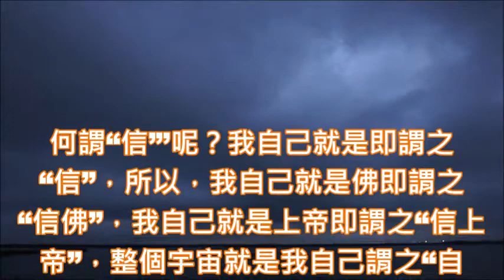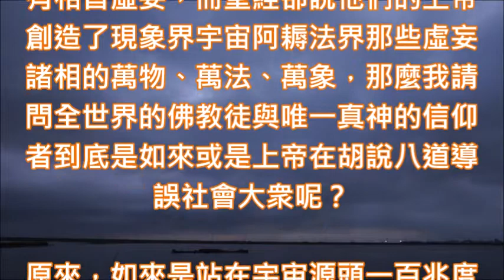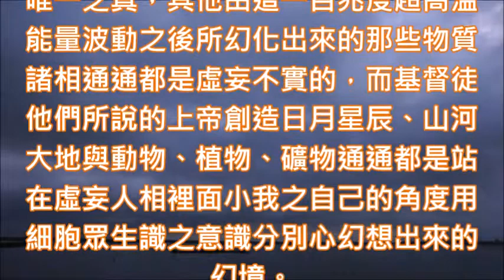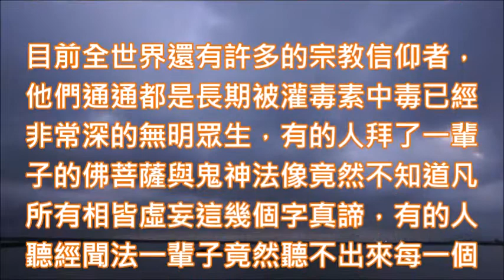蔡將軍與您談迷惑365 除了自信之外其他對第二者的信通通都是迷信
如何找到自己的本來面目並於今世解脫

365
除了自信之外其他對第二者的信通通都是迷信

何謂“信”’呢？我自己就是即謂之“信”，所以，我自己就是佛即謂之 “信佛”，我自己就是上帝即謂之“信上帝”，整個宇宙就是我自己謂之“自信”，因為，整個宇宙除了自己之外並無第二者之真實存在，因此，除了自信以外其他對第二者所有的信仰皆是迷信，因此，娑婆世間所有的宗教信仰不論是信佛或是信上帝通通都是迷信無一例外。

全世界所有的佛教徒因為都不了解佛就是沒有意識分別產生出來之自己，因而對各種不同佛號的佛產生了信仰 ，這種因為自己的迷惑所產生出來對自己以外的第二者之信仰就是標準的迷信啊！難道不是這樣嗎？

佛經中的佛號非常多，光是萬佛名經這一部經裡面最少就有一萬種不同的佛名，如果，佛教徒誤認為釋迦牟尼佛是一個印度人，因而誤解自覺、覺他、覺行圓滿的大覺者是一個修行之人類的話那麼，為什麼會沒有聽說過有那麼多的人類因為自己的修行而成為佛呢？

所以，全世界所有的佛教徒不論他們所信仰的佛是什麼佛號或是什麼佛名可以說通通都是迷信，因此，佛教絕對不是一種正信的宗教而是一種迷信的邪教，因為整個宇宙中根本就不可能會有什麼正信的宗教，何以故？因為人相本來就是虛妄的，連人類都不存在又怎麼可能會有宗教呢？如果連宗教都是虛妄的話又怎麼可能會有什麼正信的宗教存在呢？

所以，目前在娑婆世間誤認為自己是一個人類的無明眾生可以說都沒有自信，而且都是以意識分別心在信仰、供奉與膜拜自己腦意識所幻想出來的佛、彌勒佛、釋迦牟尼佛、南海古佛、菩薩、瑤池金母、無極老母、鬼神與上帝等等，這不是迷惑是什麼呢？

信唯一真神上帝的基督徒了解上帝嗎？見過上帝嗎？如果沒有見過上帝或是了解上帝的真相到底是什麼就亂信仰或亂禱告的話，這不是迷信又是什麼呢？也許基督徒會反問我說您自己了解上帝嗎？您自己見過上帝嗎？哈哈哈我當然了解上帝也見過上帝，為什麼呢？因為，我自己就是上帝啊！我如果不是上帝的話我怎麼能夠與上帝同在呢？而上帝又怎能無所不在呢？

也許全世界的基督徒、耶穌基督後期聖徒教會信徒、摩門教徒、天主教徒、猶太教徒與東正教徒會質疑我所說的這些話，但是，大家可以仔細的想一想我所說的這一個［我］不是在指我當前這一具虛妄的相，而是虛妄之相裡面真正的我啊！既然說上帝創造宇宙萬物，請問我當前這一具人相是不是上帝創造出來的呢？但是，如果沒有相裡面的那一個我在堆積、排列與組合的話會有這一具虛妄之相顯現出來嗎？因為虛妄之相裡面的我就是上帝，所以，“我”才有可能與“上帝”同在難道不是嗎？

基督徒不了解沒有意識分別現象界宇宙本質之自己叫做“我”，有意識分別的軀殼叫做“虛妄之相”所以，才會有這一句沒有經過我不能到主那裡去的經文內容啊！基督徒誤認為上帝創造了“我”，其實這是凡夫俗子的邪知邪見，因為，在宇宙的實相中其實是我創造了上帝啊！

因此，基督徒、耶穌基督後期聖徒教會信徒、摩門教教徒、天主教徒、猶太教徒與東正教徒他們唯一真神信仰是迷信的，為什麼我會這樣說呢？其實道理非常的簡單，我想請問全世界唯一真神的信仰者一個簡單的問題，您們說的上帝祂創造了物體的表相，請問物體裡面的本質又是誰創造出來的呢？舉一個例子來說吧！上帝創造了讓您們肉眼見得到的地球之表相，那麼，請問您們地球表相裡面的分子、元素、原子核、粒子、基本粒子、次粒子、妙明真心又是誰創造出來的呢？

妙明真心是宇宙源頭一百兆度超高溫能量體，您們所信仰的上帝怎麼可能創造出宇宙的源頭出來呢？而宇宙源頭的一百兆度超高溫能量又不可能直接演化出地球出來，中間還涵蓋分子、元素、原子核、粒子、基本粒子、次粒子與妙明真心等不同溫度法界請問信徒知道嗎？

現象界宇宙演化的源頭就是現象界宇宙第一種演化物次粒子，在佛經經文中謂佛陀或我，因為，上帝所創造出來的阿耨法界之萬物、萬法與萬象都是肉眼可以看見的表相而已，那麼，請問全世界所有的唯一真神信仰者這些物體諸相的本質又是誰創造的呢？就是由現象界宇宙第一種演化物次粒子這一個我所演化出來的，所以，不是上帝創造我，而是我創造了上帝啊！

其次，如來在金剛經如理實見分第五的經文中有云：凡所有相皆虛妄，若見諸相非相即見如來，為什麼如來說上帝所創造出來的阿耨法界萬物、萬法與萬象都是虛妄的，而全世界所有唯一真神的信仰者居然說那些虛妄諸相是上帝創造的，請問唯一真神的信仰者到底是如來說的才正確或唯一真神的信仰者說的才正確呢？

如來是一個真語者、如語者、實語者、不誑語者與不異語者啊！所謂的“真語者”’ 就是指如來只講真話，所謂的如來是“如語者”’就是如來只講心，所謂 的“實語者”’ 就是如來只講宇宙的本性，所謂的 “不誑語者”’就是在指如來看現象界宇宙演化的過程來說的，所謂 “不異語者”’就是如來只說宇宙同一個自己，不講其他第二者。

所以，事實上上帝並不是創造出宇宙的萬物、萬法與萬象，而是唯一真神的信徒都著了物體的虛妄諸相，將自己意識作用之後所產生出來的幻覺與幻境都認為是真實存在啊！所以，才會誤認為是他們所信仰的那一個上帝所創造出來的，如果真的是如此的話那麼凡所有相又怎麼可能會是虛妄不實的呢？

如此的話聖經與佛經的經文內容不就是產生矛盾與對立了嗎？佛經說凡所有相皆虛妄，而聖經卻說他們的上帝創造了現象界宇宙阿耨法界那些虛妄諸相的萬物、萬法、萬象，那麼我請問全世界的佛教徒與唯一真神的信仰者到底是如來或是上帝在胡說八道導誤社會大衆呢？

原來，如來是站在宇宙源頭一百兆度超溫能量之自己的角度在說自己才是唯一之真，其他由這一百兆度超高溫能量波動之後所幻化出來的那些物質諸相通通都是虛妄不實的，而基督徒他們所說的上帝創造日月星辰、山河大地與動物、植物、礦物通通都是站在虛妄人相裡面小我之自己的角度用細胞眾生識之意識分別心幻想出來的幻境。

所以，聖經內容是在說意識幻想出來的現相，而如來站在宇宙的本體在說宇宙的真相，既然佛四十九年沒有說法又怎麼可能會有上帝創造日月星辰、山河大地、動物、植物、礦物的迷惑呢？既然凡所有相皆是虛妄的又怎麼可能會有什麼佛、彌勒佛、釋迦牟尼佛、菩薩、瑤池金母、無極老母、南海古佛、明明上帝、關聖帝君、玄穹高上帝、玄靈高上帝與鬼神等等呢？

既然人相是虛妄不實的那麼又哪裡會有什麼宗教創建者、宗教信仰、宗教教義、宗教大師、宗教信徒、出家眾、在家居士、樞機主教與教宗呢？所以，才會有娑婆世間這些又迷惑又迷信的無明眾生啊！許多無明眾生非常迷惑竟敢自稱是什麼活佛、大師、上師、無上師、金剛上師、導師、大法師、法師、大和尚或上人。

根本就是一些搞不清楚宇宙真相與宇宙實相的大迷惑者啊！整個現象界宇宙之自己就是佛，連人類都不是真實存在於宇宙之間，哪裡會有那麼多自稱是師的迷惑者到處去散播宗教教義那些邪知邪見的魔說在導誤其他的無明眾生呢？這通通都是缺乏自信啊！

目前全世界還有許多的宗教信仰者，他們通通都是長期被灌毒素中毒已經非常深的無明眾生，有的人拜了一輩子的佛菩薩與鬼神法像竟然不知道凡所有相皆虛妄這幾個字真諦，有的人聽經聞法一輩子竟然聽不出來每一個宗教邪師所散播的宗教教義邪知邪見的魔說通通都是在胡說八道啊！

這些缺乏真智慧的凡夫俗子怎麼可能不墮入生死輪迴的迷惑中累世在做無謂的生命現象環繞呢？今世靈魂投胎凡塵俗世就這麼迷惑您以為他們的靈魂是第一次投胎所以才會這麼迷惑嗎？其實並不是這樣，因為意識是長期累積儲存於銀河系五百光年的阿卡西記憶體裡面啊！冰凍三尺非ㄧ日之寒，累世輪迴也非ㄧ時之迷，這都是因為缺乏自信所導致啊！